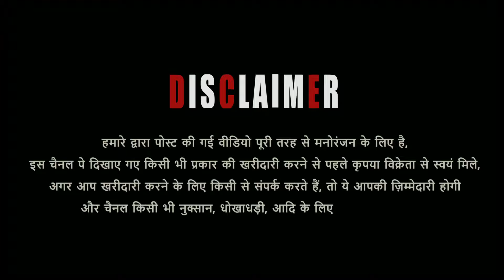Quality Kota Malwa Kid’s At NK Goat’s